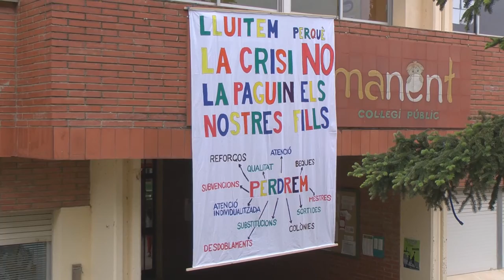VAGA 22M VORMAR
Video CCOO VORMAR cridant a la vaga d'Ensenyament el 22M